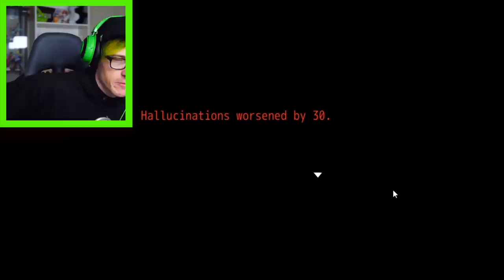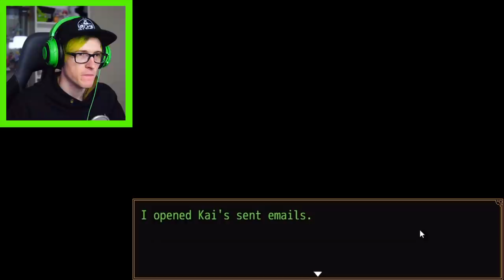This game is stressing me out - Your Turn to Die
Bijuu Mike plays Your turn to die episode 6